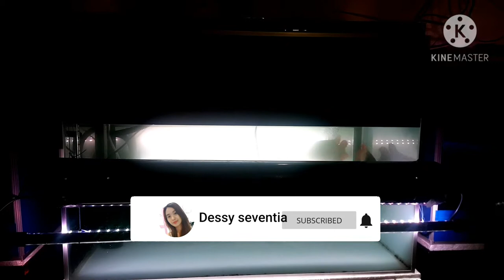CARA TANNING ARWANA SUPER RED,ANTI GAGAL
Hallo guys kembali lagi dichannel youtube Dessy seventia.
hari ini saya akan video tentang cara tanning ikan arwana super red,disini saya memakai lampu tanning mok yee hing arowana,saya memakai 2 lampu ya guys saat tanning,dividio ini ikan sudah ditening selama 6 bulan ya guys,dan ikannya sudah merah,divideo ini saya juga ada terdapat video ikan yang sama tetapi sebelum ditanning,jadi teman-teman bisa membandingkan nya ya.Untuk lebih detailnya simak video ini sampai akhir ya guys...
Terima kasih...,semoga bermanfaat untuk teman-teman semua.

Bantu untuk dukung channel saya yang lain,tentang Vlog kegiatan sehari-hari saya